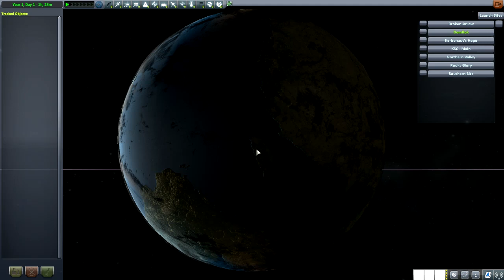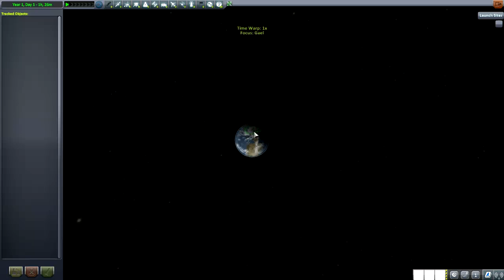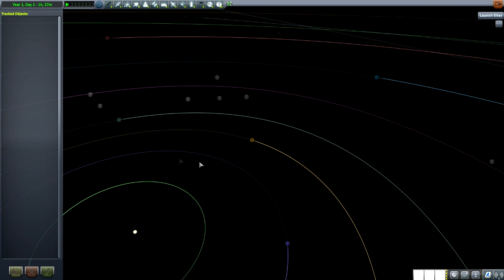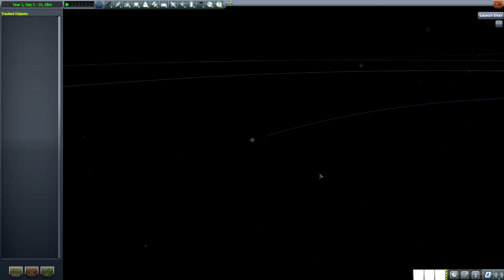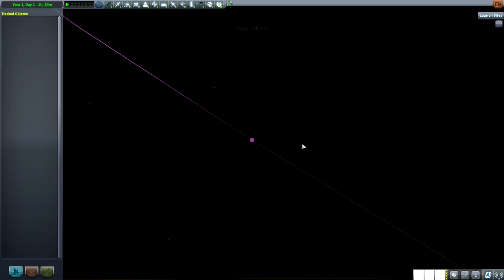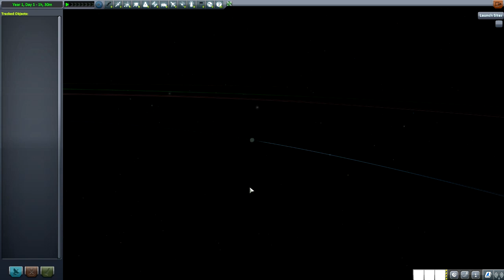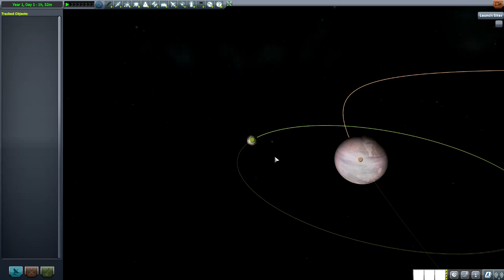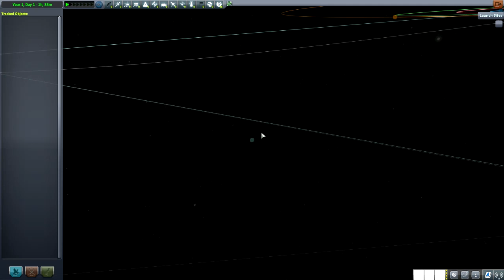Review Galileo's Planet Pack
Review de un gran mod que si quereis hasta puedo hacer una serie, lo podeis encontrar aquí: